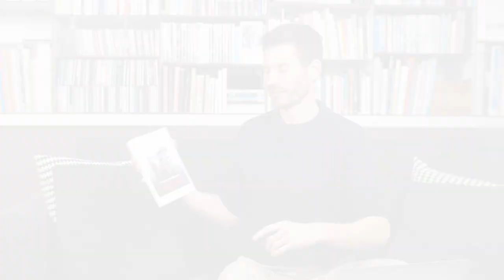Comment améliorer sa récupération avec la préparation mentale ?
Pierre